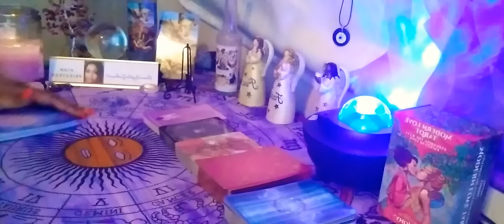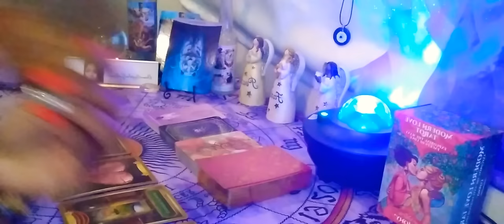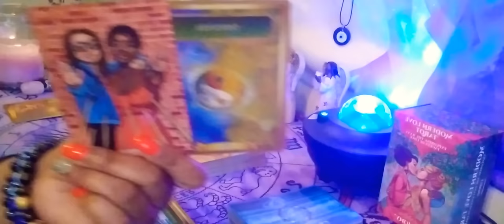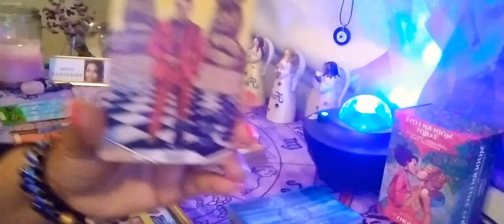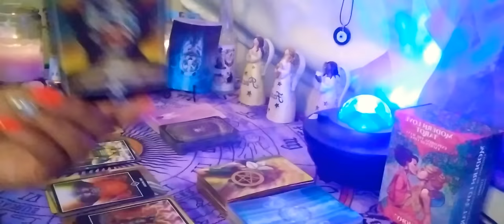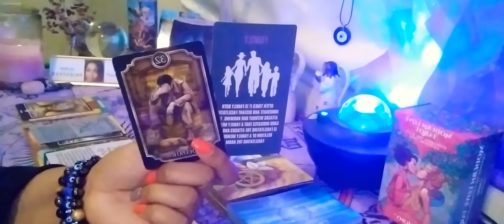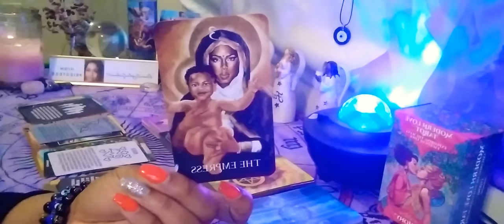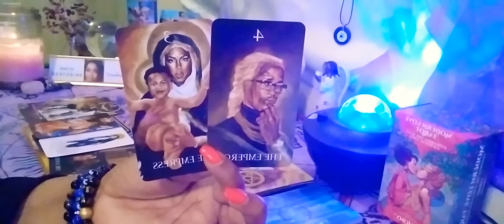⌛Spiritual😇Shutdown🪓Secret🤐Haters🎭Revealed💔Community🏘Enemies👿Blind⚔Betrayal🌀Reaps Public🤯Exposure💥🏛🍵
Hey What's Up Everyone! My name is DivineAngelicGuidance717, LLC. I am an Intuitive High Priestess who is super close to spirit! While on my  journey I was awakened to my Divine Purpose in spiritual teaching. I'm excited to help guide you all on your healing journey and assist spirit in directing you on your path, as well as building a close nit tribe to vibe with!

For Gifts and Tokens of Love for our Channel
3255 Lawrenceville Suwanee Rd
Suite P-138

🚨Emergency Readings - $125 They will be delivered with 24 hours of payment🚨

Thanks so much!😇🥰 Grateful 💜 🙏 to be able to walk in my Divine Purpose ✨ 🤗